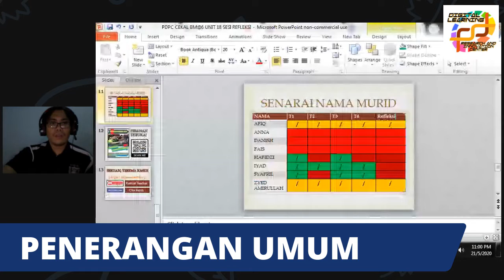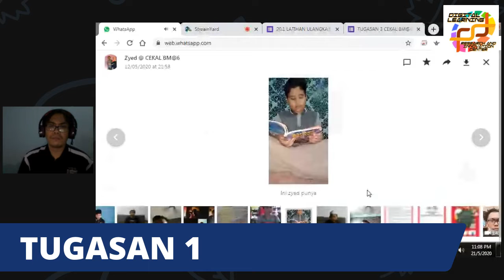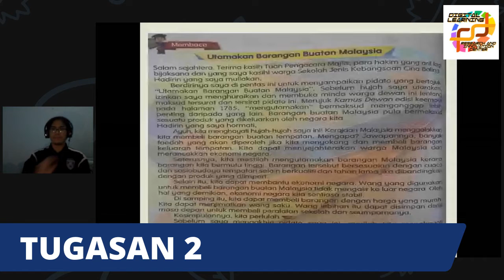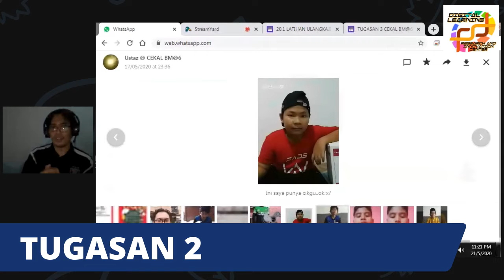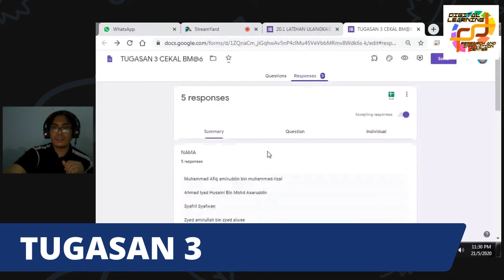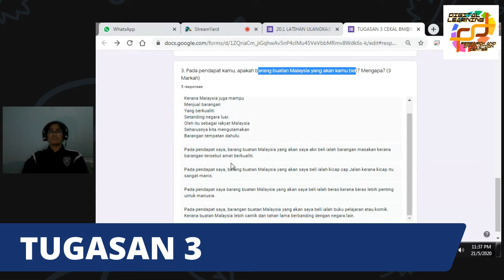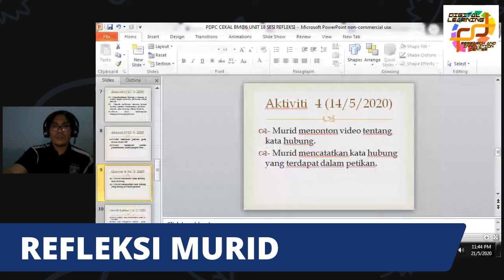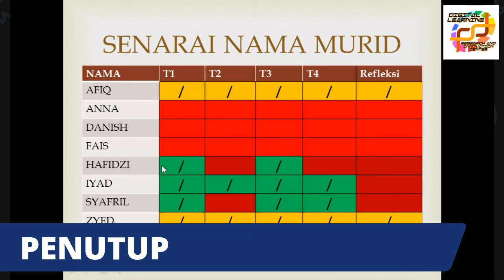CEKAL BM@6 UNIT 18: SESI REFLEKSI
Video perkongsian sesi refleksi  CEKAL BM@6 bagi unit 18.